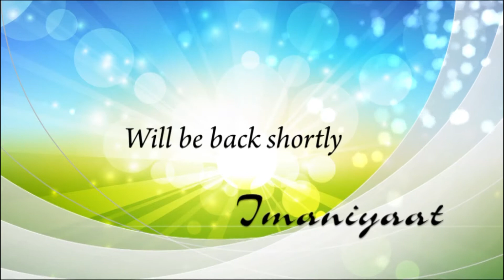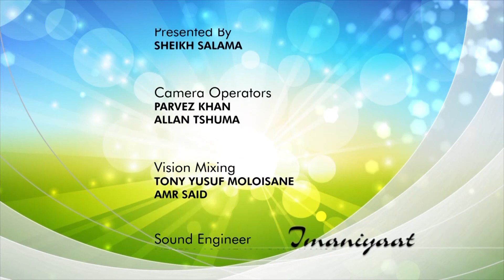Imanyaat S09 Ep12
Sheik Salaama brings to light, guidelines for relationships, rights and responsibilities of empowered women and invaluable bits of wisdom for everyone, by making reference to verses from the Quran and Hadith while exploring the intricacies of a successful everyday life.